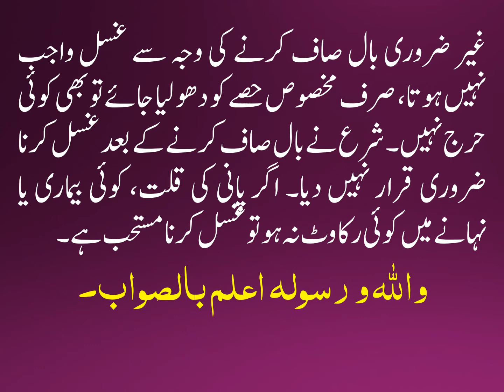KIYA GHAIR ZARURI BALON KO SAAF KARNAY KAY BAAD GHUSAL KARNA WAJIB HO JATA HAI?